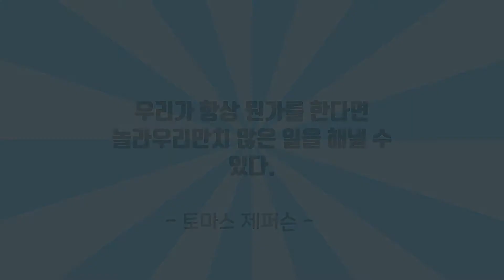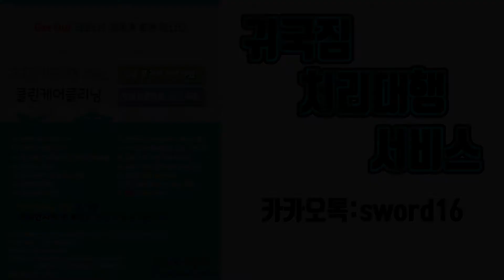일본 오사카부 오사카시 귀국짐 처분 대행!! 한국에서 신청받고 일본에서 진행해 드립니다! 퇴실검사까지! 한번에!!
오사카부 전지역 커버 가능 [오사카시,코베,쿄토,이즈미사노시등]
귀국짐 처리 대행 연락 주세요.
아이디추가 : sword16